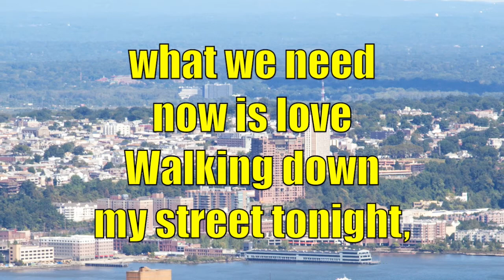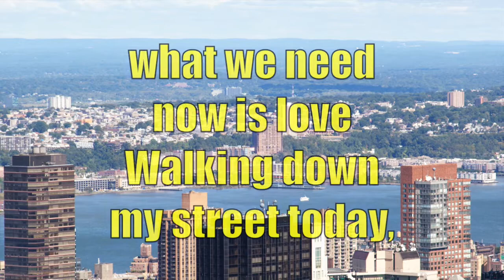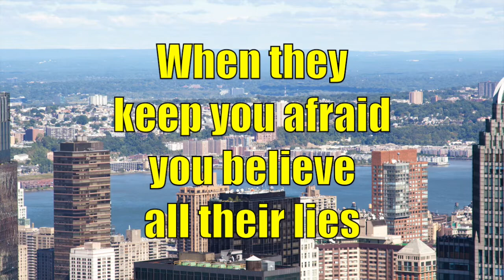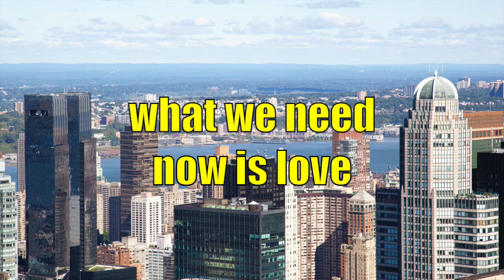Hard-Fi - We Need Love (with Lyrics)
We Need Love by Hard-Fi;
Album: Once Upon A Time In The West (2007);
Songwriter: Richard Archer.